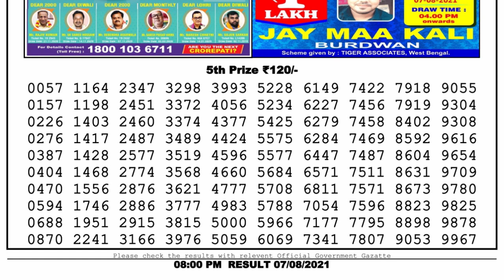Nagaland Lottery Sambad Result | Dear Lottery